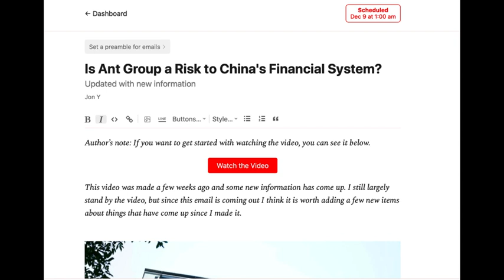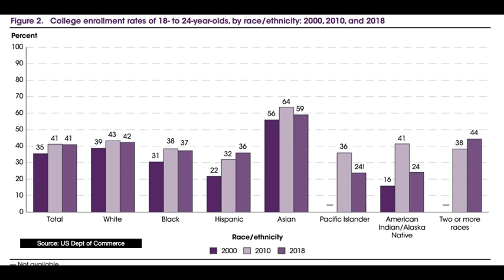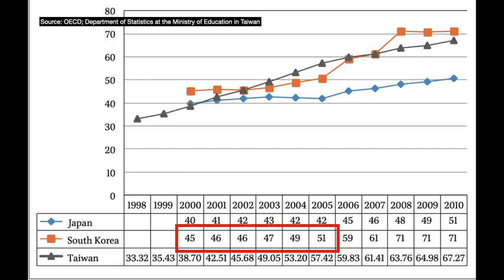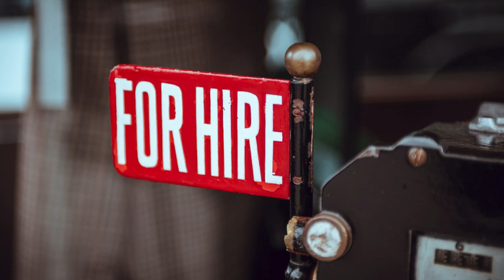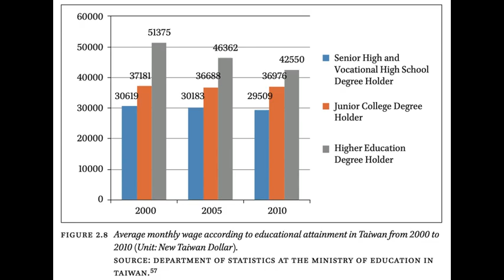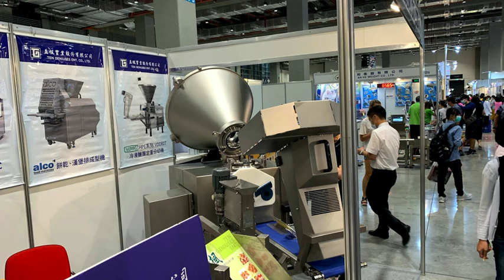Have Taiwanese University Degrees Been Devalued?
Credit to my friend Jen for suggesting this topic.

As with many Asian countries, Taiwanese society encourages people to go to college and beyond. Chinese and Confucian-influenced societies have repeatedly emphasized the prestige of an advanced degree. As the poet Wang Ju from the Sung Dynasty says, "To be a scholar is to be the top of society."

What happens though, when higher education becomes universal? If everyone has a college degree in Taiwan, then does it really give you a leg up on everyone else?

In this video, I want to talk a bit about the economic forces behind this degree devaluation and why it exists in the context of the large economic trends happening across the world today.

Links:
- Check out the Asianometry Newsletter! I promise to stick to it and write some really interesting stuff for it